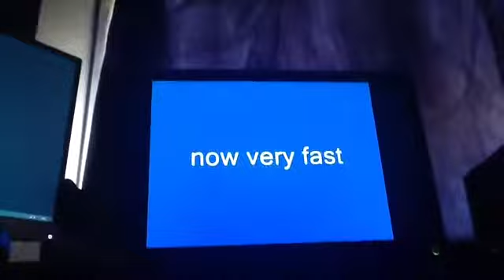Family Guy Fart Match Off (Peter Griffen V.S Michael Moore)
-Fart Fart Farty Farty-